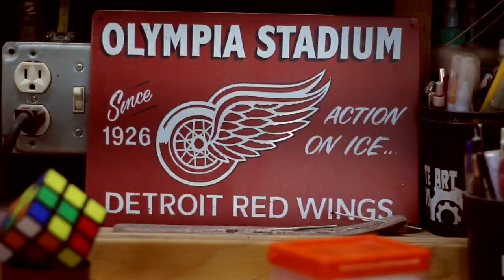Tony Touch X Red Wings - Rebuilt 2022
Is it the perfect time for a new Red Wings Logo? We've been rebuilding, and now we're rebuilt. LGRW

Song - 'Rebuilt' By: Tony Touch TAT2
Recorded by : Little Elephant Records
Video Help By : Jose
Muse: Mike Fairman